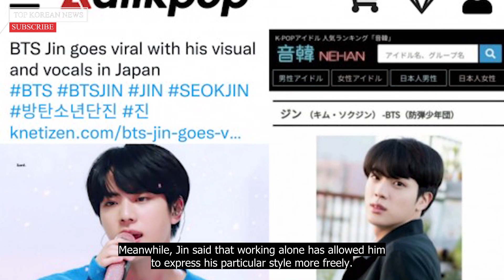Dispatch's secret couple is Hyomin T-Ara and Hwang Ui Joo || Jin BTS plans to work solo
Instead of January 1st, Dispatch revealed their secret couple two days later. However, they seem to “wait” for Sports Chosun to go first, then “hurried” to post their photos regarding the couple right after. So, finally, netizens know who is the first couple of this year - Hyomin (T-Ara) and Hwang Ui- Joo.

Editor: JackPT
MC: Zen Dinh